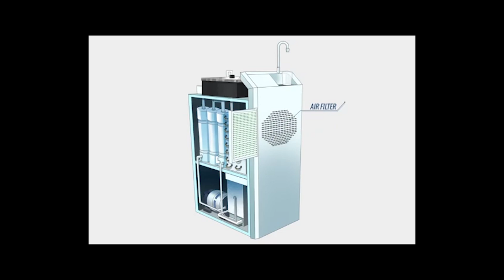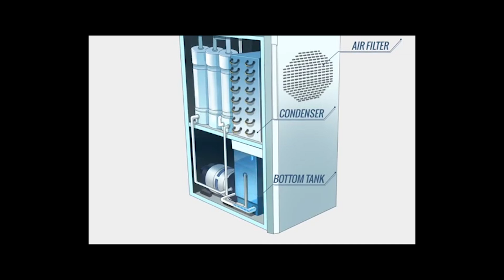காற்றை தண்ணீராக மாற்றும் இயந்திரம் | Air o water machine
This video is about the machine that converts air into water.The air o water  company manufactures and sells a machine that converts air into water...

Three types of air into water converter machine:

1.Dew point
2.Dew point prime
3.Dew point super